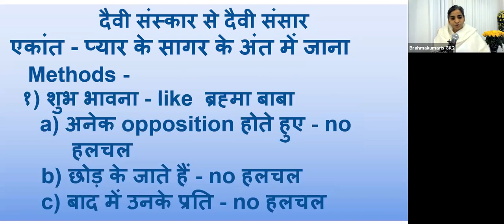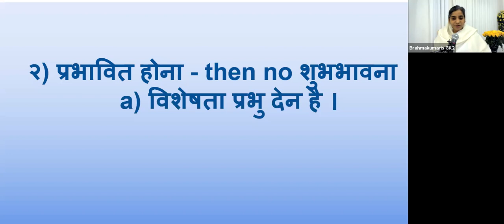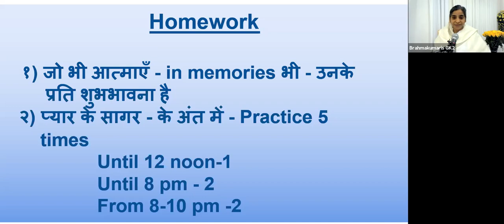24 Nov - दैवी संस्कार से दैवी संसार Series - एकांत - प्यार के सागर के अंत में जाना